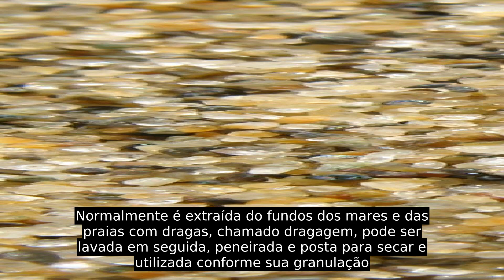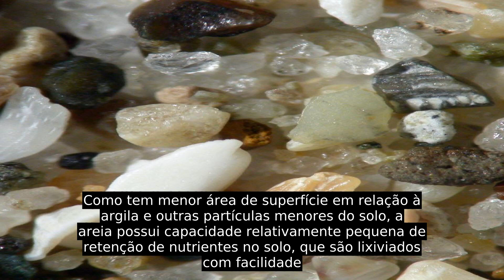Areia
Areia  é um conjunto de partículas de rochas degradadas, um material de origem mineral finamente dividido em grânulos ou granito, composta basicamente de dióxido de silício, com 0,063 a 2 mm